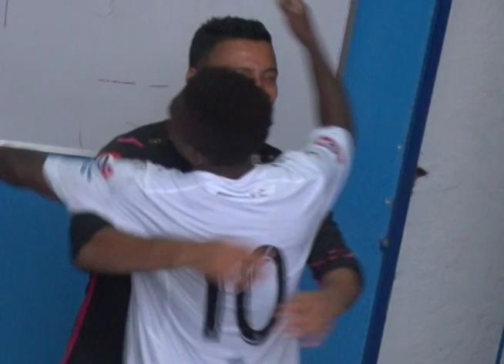EL COLOR: ALIANZA VS METAPAN. SEMIFINALES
MILTON APARICIO TRAE EL AMBIENTE QUE HUBO EN EL ESTADIO CUSCATLÁN. ALIANZA Y METAPÁN JUGARON POR UN LUGAR EN LA FINAL DEL TORNEO CLAUSURA 2017